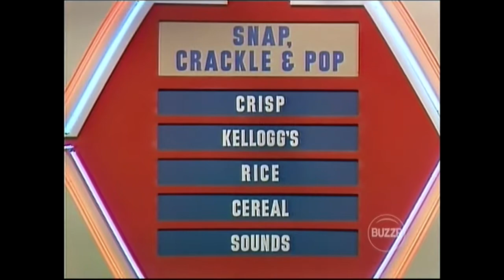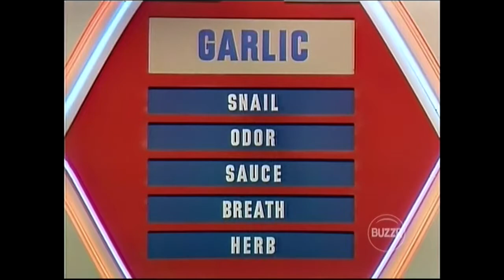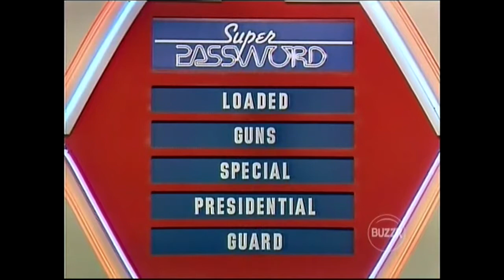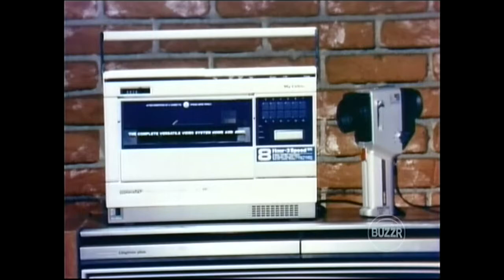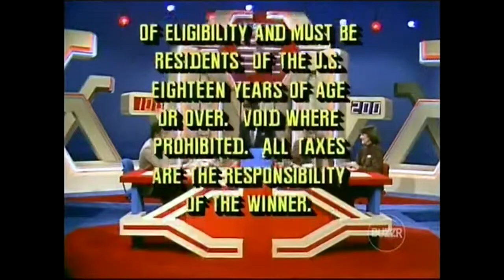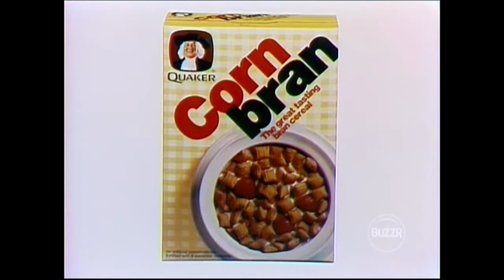Super Password: November 5, 1984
In honor of Betty White's birthday and upcoming fresh episodes of "Match-Game Hollywood Squares Hour" on BUZZR, I have uploaded this episode of Super Password with Betty White and Jon Bauman as celebrity guests!